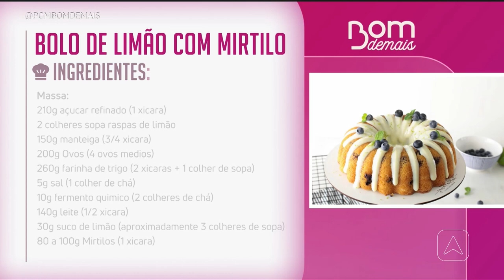Aprenda a fazer bolo de limão com mirtilo